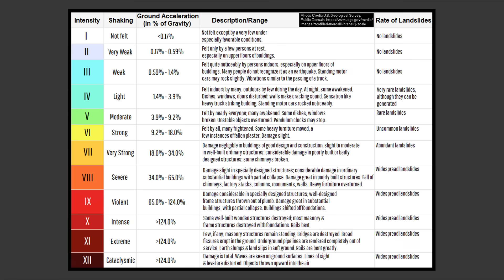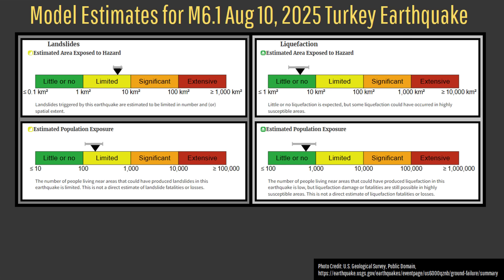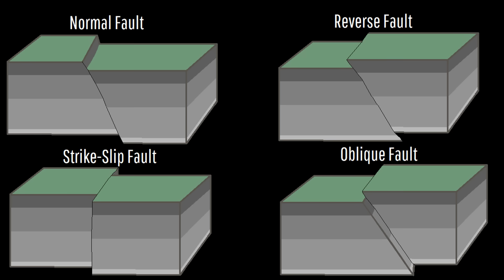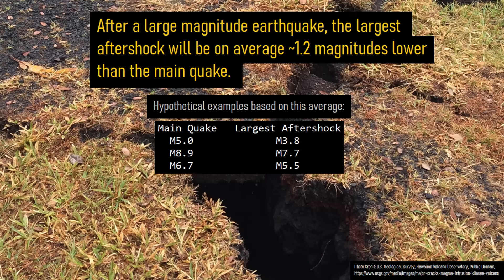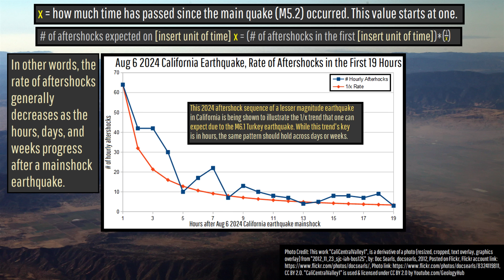Turkey Earthquake Update; Strong M6.1 Strikes & Causes Damage, Geologist Analysis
A strong magnitude 6.1 earthquake just struck southeast of Balikesir in Turkey, causing damage and being felt by more than 15 million people. This marked the largest earthquake known to have ever struck a lesser known regional fault line. Today's video will discuss this earthquake and why damage in some areas was seemingly more severe than a larger earthquake in April through the perspective of a geologist.

Thumbnail Photo Credit: Google Earth, Data SIO, NOAA, U.S. Navy, NGA, GEBCO, Image Landsat / Copernicus, Data LDEO-Columbia, NSF, NOAA. This image was overlaid with text, and then overlaid with GeologyHub made graphics (the image border & the GeologyHub logo).

0:00 Turkey Earthquake
1:46 Damage Comparison
2:50 Fault Type
3:11 Aftershocks